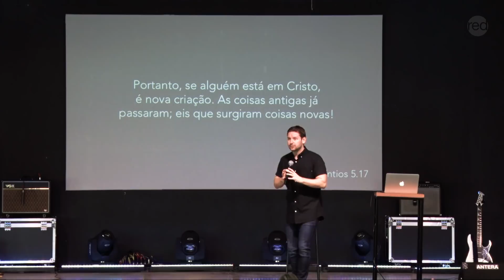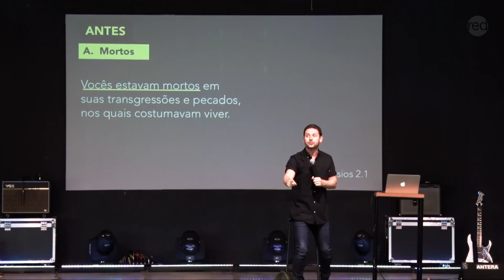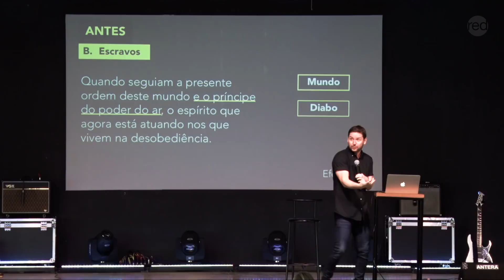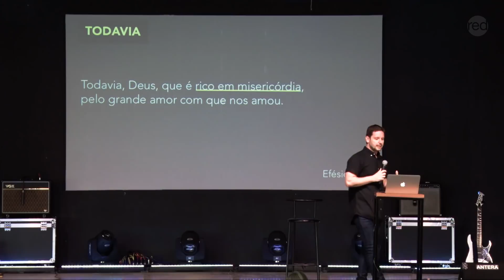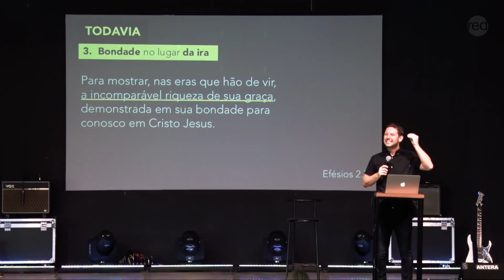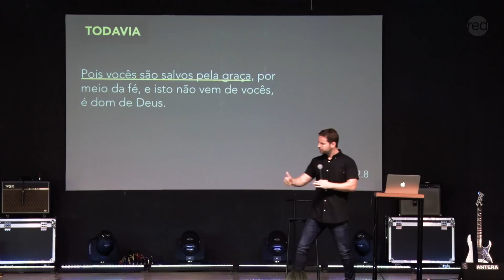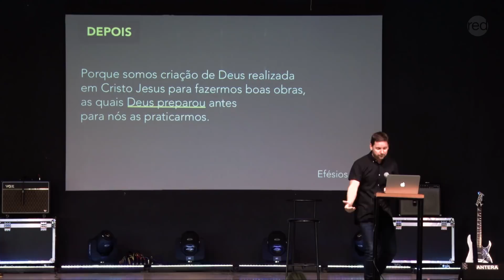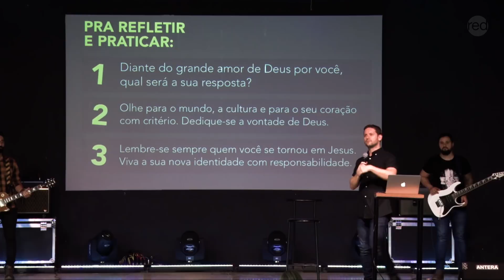Incomparável Graça - Tiago Mattes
Por mais que o seu passado seja marcado por erros e falhas, Deus derramou sua incomparável graça sobre a sua vida! Descubra a verdade libertadora sobre quem você era e quem se tornou em Jesus.